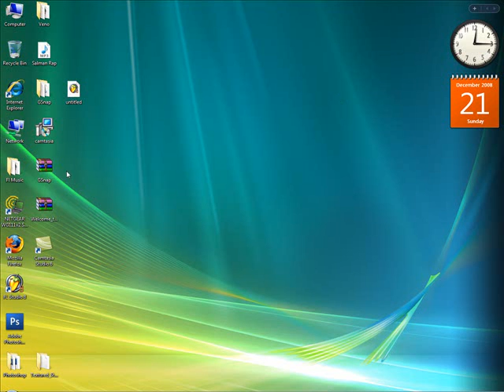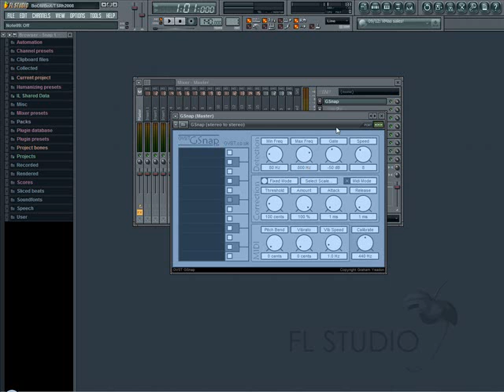AutoTune/Gsnap - How To Install On Fl Studio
Wanna get your voice let T-Pain? Well Gsnap lets you do it ALL Just follow my steps and you'll be done.

Download Link -